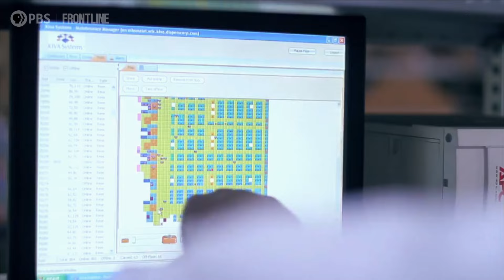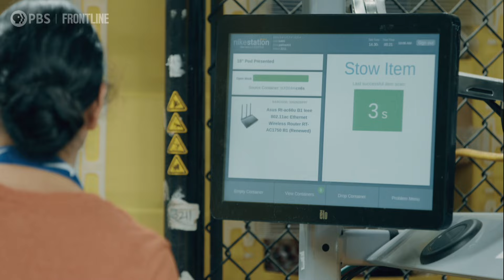"You're Just Disposable": Former Amazon Workers Speak Out | "Amazon Empire" | FRONTLINE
In interviews with FRONTLINE for a new documentary, former Amazon employees who worked in the company’s fulfillment centers describe a work environment in which they felt pressured to pick and pack items at productivity rates they say are “unrealistic.”

Their stories echoed the more than 50 interviews FRONTLINE conducted with similar workers across the country.

“We’re not treated as human beings, we’re not even treated as robots. We’re treated as part of the data stream,” one former employee says in the above scene from "Amazon Empire: The Rise and Reign of Jeff Bezos."

Also in this scene, Jeff Wilke, one of two CEOs under Bezos, strongly defends the company’s treatment of workers and its commitment to safety. He stresses that the company has become an industry leader in training its workforce for career advancement, and says its hourly workers -- for whom Amazon’s minimum wage is double the federal standard -- are offered the same benefits Amazon executives receive.

“These are great jobs,” he says.

For the full story, watch "Amazon Empire: The Rise and Reign of Jeff Bezos" in full starting Tuesday, Feb.

Funding for FRONTLINE is provided through the support of PBS viewers and by the Corporation for Public Broadcasting. Major funding for FRONTLINE is provided by the John D. and Catherine T. MacArthur Foundation and the Ford Foundation. Additional funding is provided by the Abrams Foundation, the Park Foundation, The John and Helen Glessner Family Trust, the Heising-Simons Foundation, and the FRONTLINE Journalism Fund with major support from Jon and Jo Ann Hagler on behalf of the Jon L. Hagler Foundation.